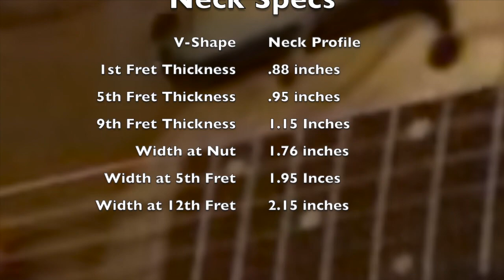Recording King 993